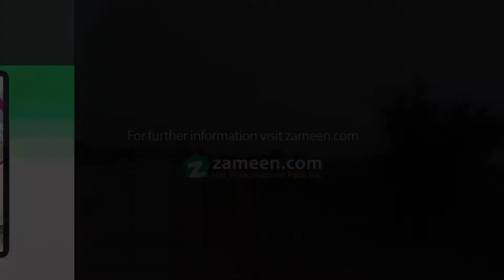5 MARLA RESIDENTIAL PLOT FOR SALE IN LAKE CITY LAHORE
Lahore Property Point (LPP) Offers 5 Marla plot for sale in sector M7 Block C2 Lake City
Prospects

- Located on main Raiwind Road near Add Plot roundabout
- All utilities available
- Own power generation back up plant (No load shedding)
- Underground wiring utilities
- Populated area with thousands of families living in
- Mosque, Parks, Cinema, Beautiful Gold Course
- Due to Ring Road Development in coming year.
- 15 min approach from Airport & DHA
- Low Risk, high potential
- Suggested both for short and long term investment